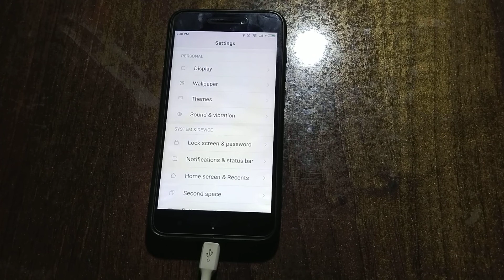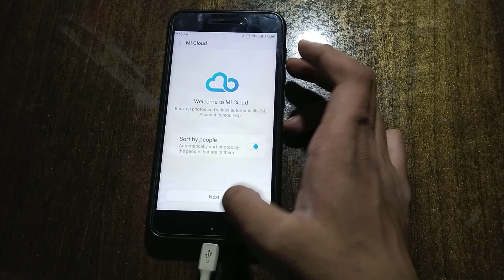How to hide photos in Redmi 5A